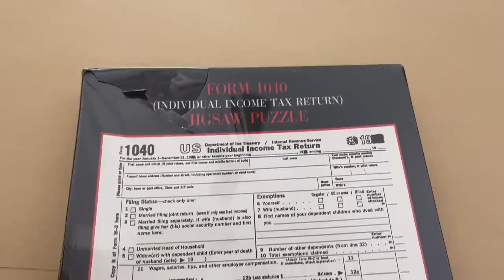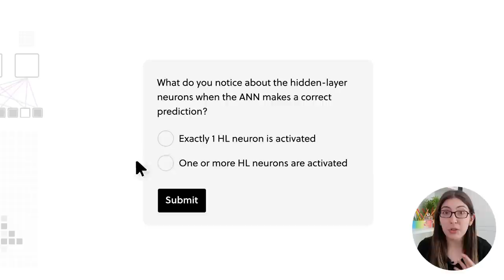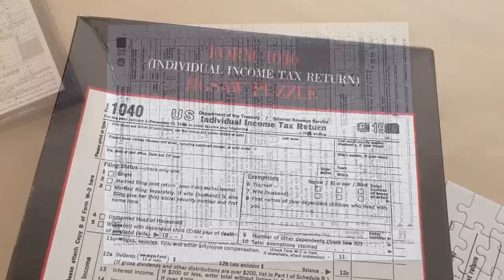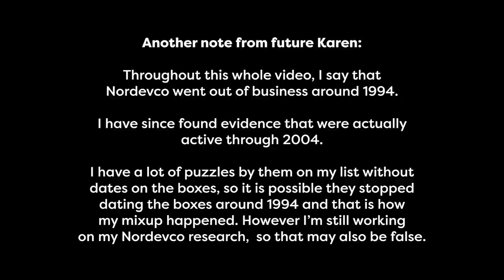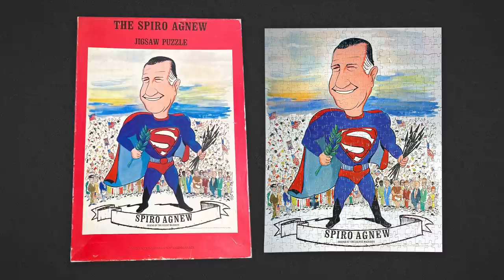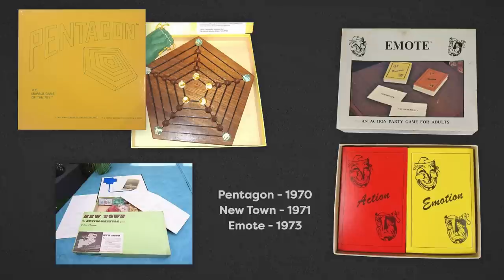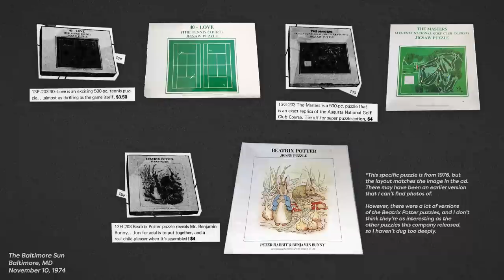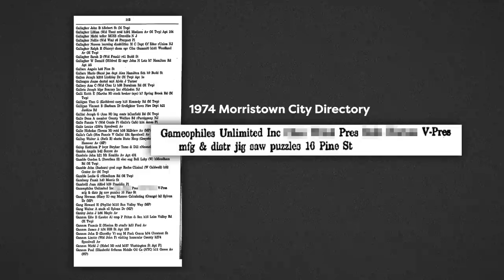Doing my taxes, but the tax forms are a jigsaw puzzle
To try everything Brilliant has to offer—free—for a full 30 days,

It’s finally time for my deep dive video into Gameophiles, including solving their super random 1040 Income Tax Form Puzzle. Please get in touch if you have any of the rare puzzles that I talked about in this video!

Music from Soundstripe:
MM7DUDDKAV7HR8DI
XKHZ4ECWUONSDX2Q
RYBENWC3FXGW7JGU
FS10JOH7SPVONQKB
TLDIPMQBOLLQKU4P
HHBEFDC9PYUU0XBG
OY4GJYCT65JDRLRR
JRXH1MLEYPN1QX0T
OR2O8K1OFUTMW48R